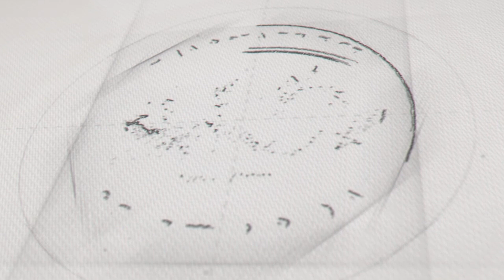Köpeklerde Domuz Eti İle Besleme - Domuz Eti Zararlı Mı?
Köpeklerin domuz eti ile beslenmesi konusunda çok fazla yanlış bilinen gerçek var. Yaban domuzu ve evcil domuz olarak konuyu ayrı ayrı ele aldık ve sizin için en doğru uygulamayı anlattık. İyi seyirler.

Cem Çelik